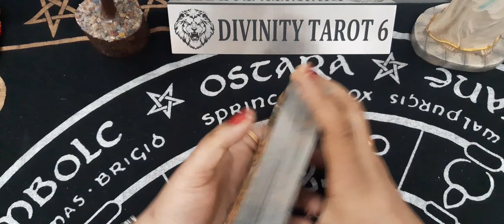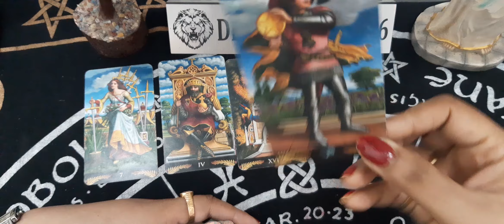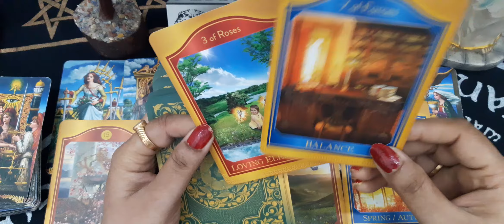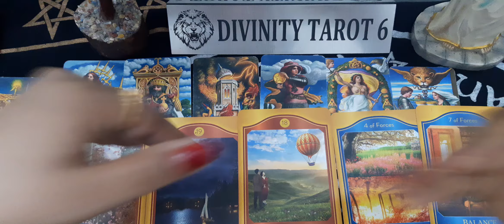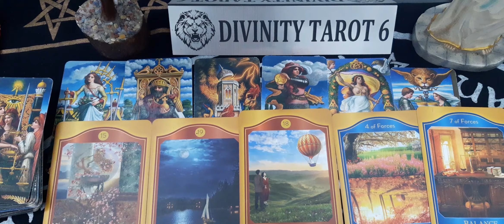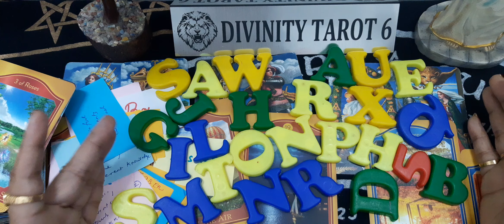HINDI🔯🌿Who is certainly coming towards you for a long term connection?timeless